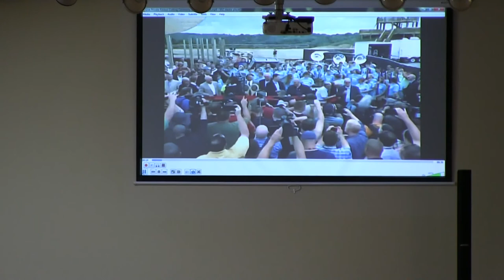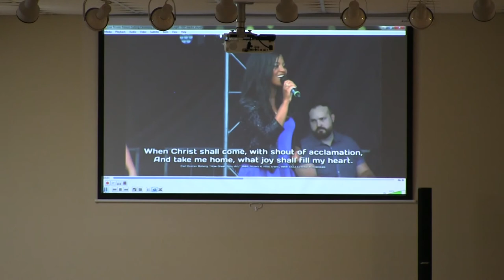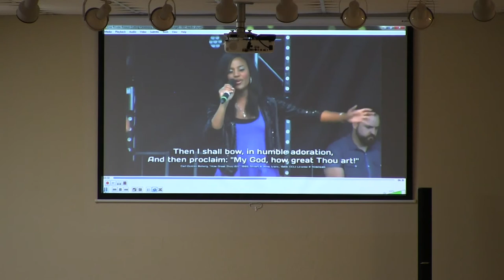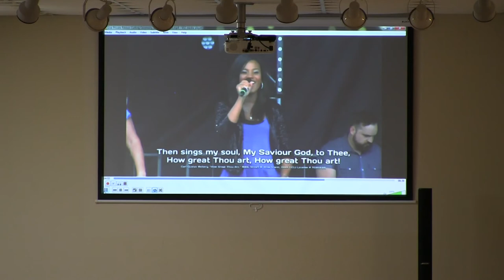How To Evangelize A Secular Culture - Pastor Adam Humphries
"How To Evangelize A Secular Culture" by Pastor Adam Humphries. (Seminar #5) Several decades ago, a preacher like Billy Graham could run a revival and thousands upon thousands of people would come. Back then, most people had a basic knowledge and understanding of God and His Word, and we even taught our children to pray and read Bible verses in school. We call this the "Acts 2 culture", where the ground has already been plowed and the seed is ready to be planted. However, now we are obviously living in the "Acts 17" culture, where when you mention "God" people ask "Which god?" and have no foundation for good and evil, marriage, creation, etc. So how do you evangelize an "Acts 17" culture? With "Acts 17" preaching! The same preaching the apostle Paul did to the Greeks, pointing them back to Genesis to lay a foundation that was ready to hear the Gospel.